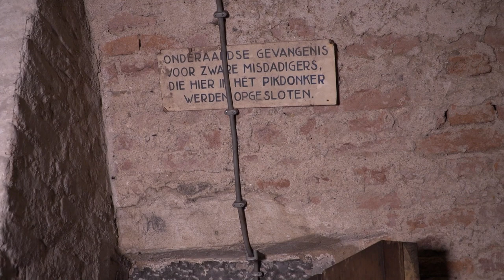Stadhuis Nijmegen || RONDJE REGIO